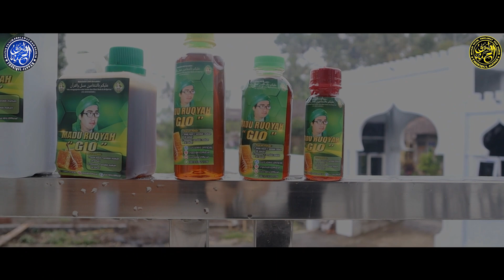TANGKAP TUYUL YANG MERESAHKAN WARGA!!